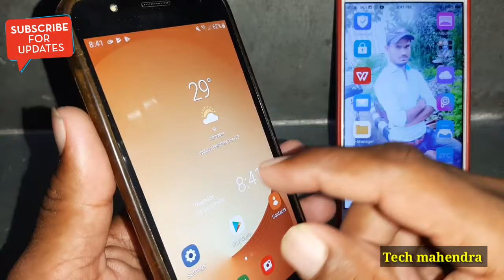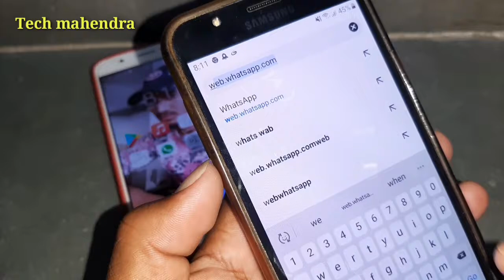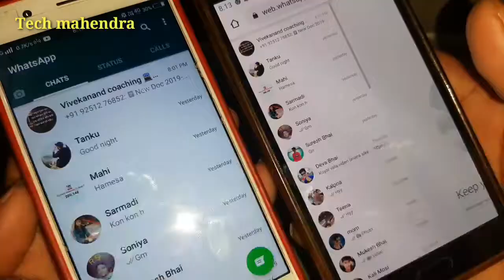दूसरे का Whatsapp अपने मोबाइल में कैसे खोलें || kisi ka bhi whatsapp apne mobile me chalaye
1) अब दूसरे का WhatsApp चलाओ अपने फ़ोन में बिना मोबाइल लिये
2) Durso Ka WhatsApp Apne Mobile Me Kaise Chalaye
3) kisi dusre ka WhatsApp Bina mobile liye kaise chalaye Apne phone me
4) Kisi dusre ka WhatsApp apne mobile me open kaise kare